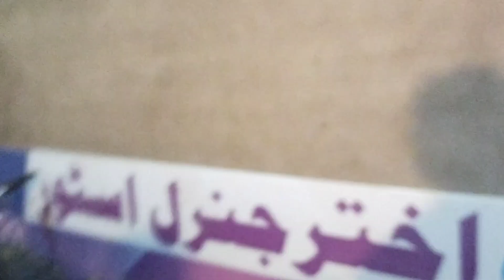Cow reveal kar di 😁